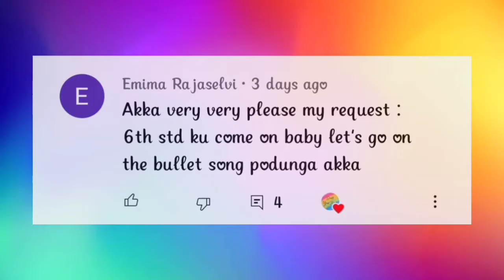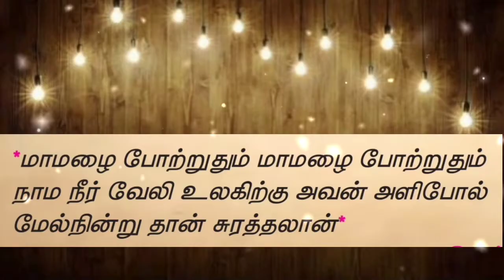6th tamil memory poem Silapathikaram with music | Unit 2 | Bullet song | Boost your mind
Boost your mind channel presents 6th std new syllabus tamil unit 2 Silapathikaram song with music instrumental, which helps the students to learn better and easier. I hope you enjoy this.

• 6th Tamil memory poem Silapathikaram, unit 2, Bullet song, boost your mind